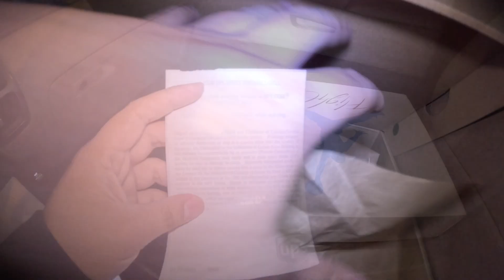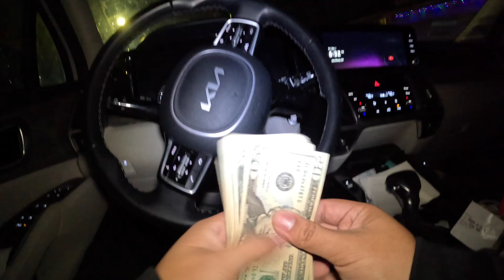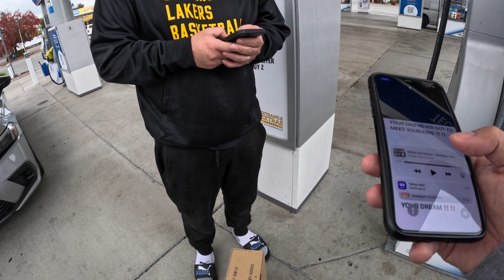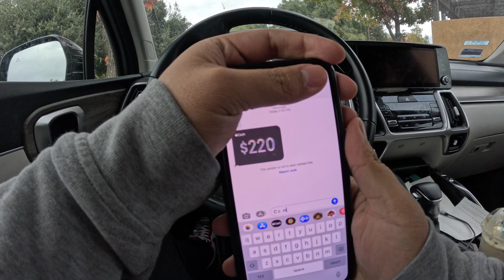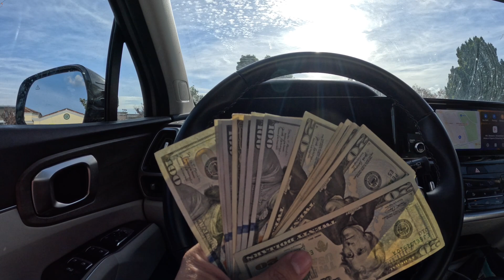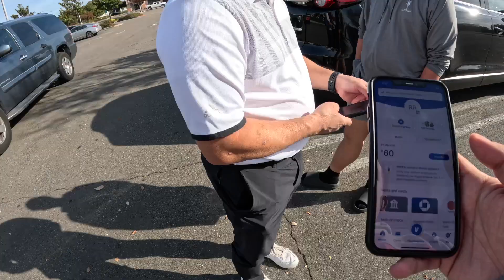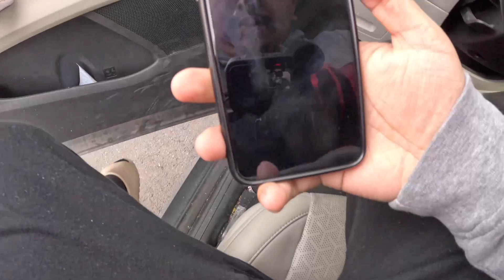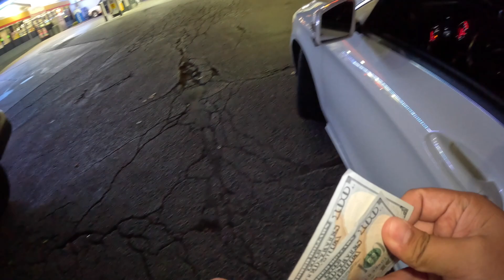WEEKEND WITH A SNEAKER RESELLER | BUNCH OF UNDER PAYOUT STEALS !!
WEEKEND WITH A SNEAKER RESELLER

APPRECIATE ALL OF YOU TREMENDOUSLY FOR ALL THE SUPPORT!!